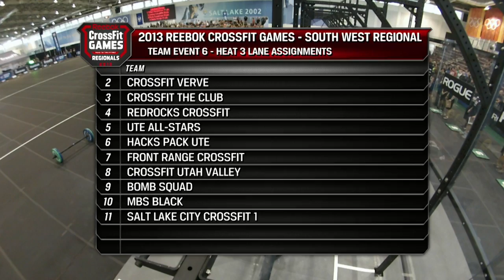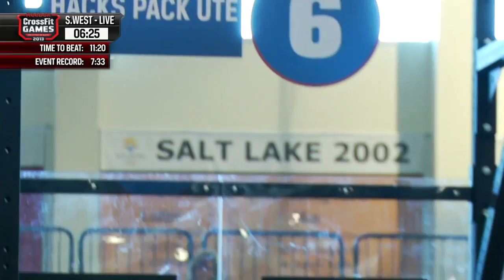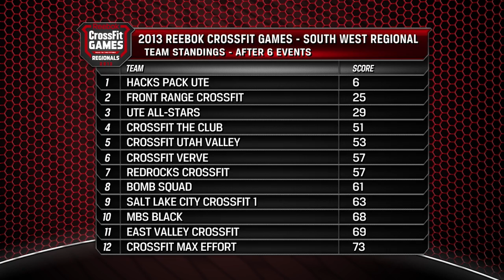CrossFit - South West Regional Live Footage: Team Event 6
Watch live coverage of Team Event 6 at the South West Regional.